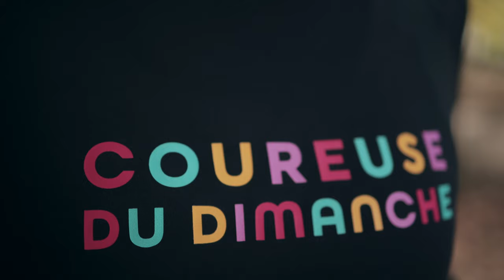Coureur du dimanche - Publicité Canon R6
Dans cette vidéo la marque Coureur du dimanche, présente sa nouvelle collection de prêt à porter pour 2024.